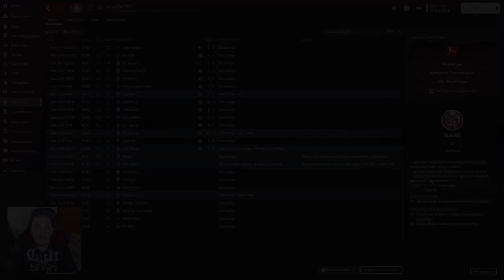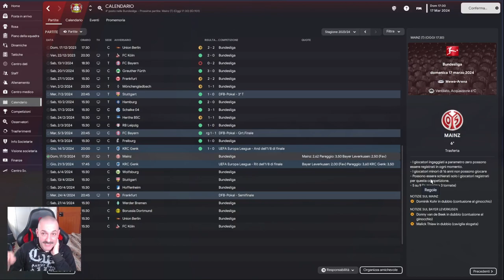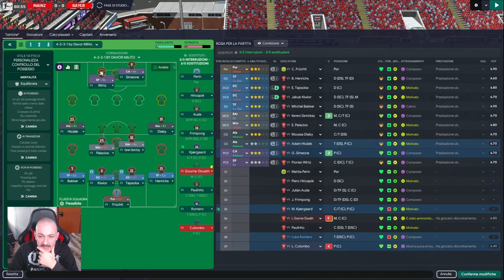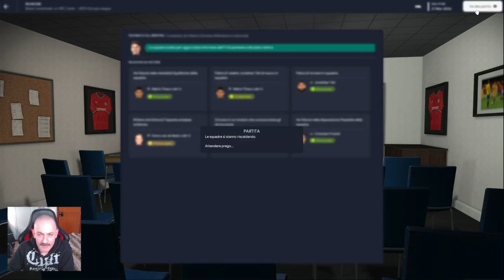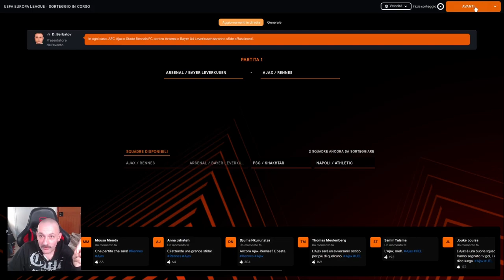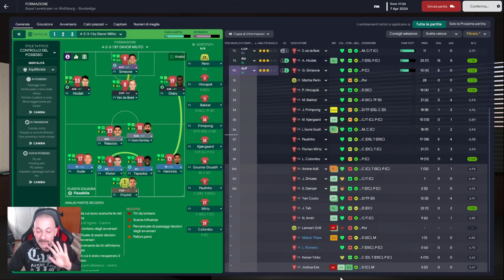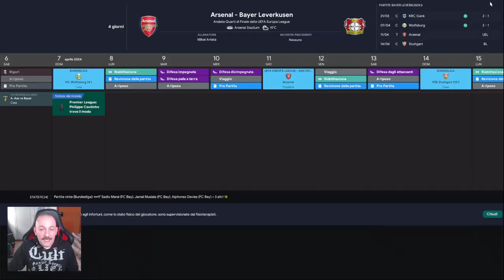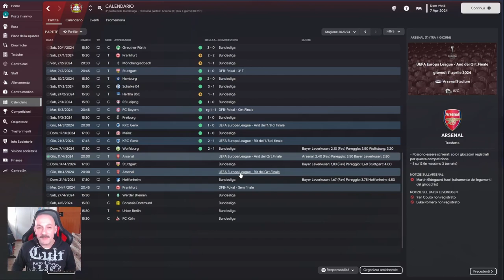[FM23] #28, B. LEVERKUSEN: l'Europa è casa nostra! | In Bundes è battaglia aperta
Segui anche i miei Podcast "STORIE DI CALCIO" e "VOLTI NUOVI" su Spotify, Apple Podcasts, Google Podcasts, Soundcould, Deezer, etc etc 🎙